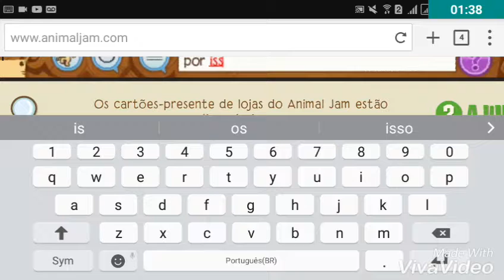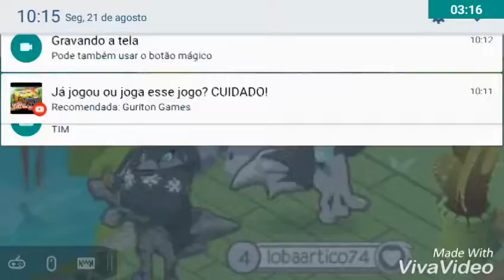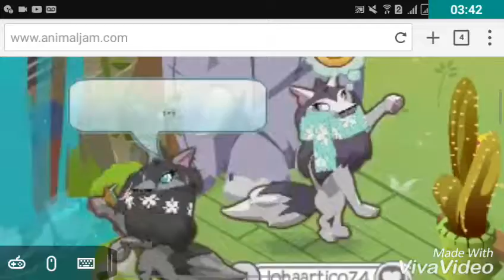Clipe musical 35 inscritos (1/2)